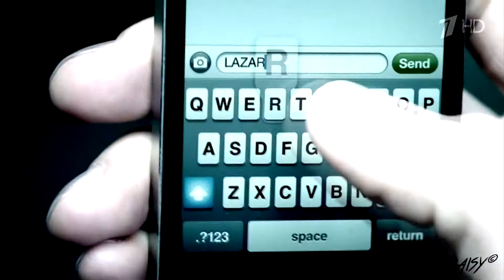Daisy - [Sherlock]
Please watch in HD!